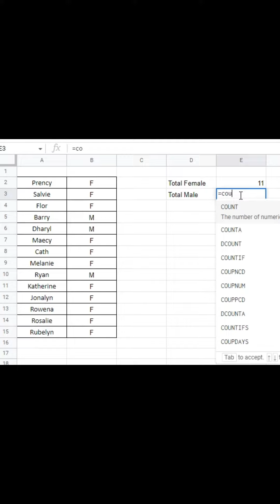Count male and female